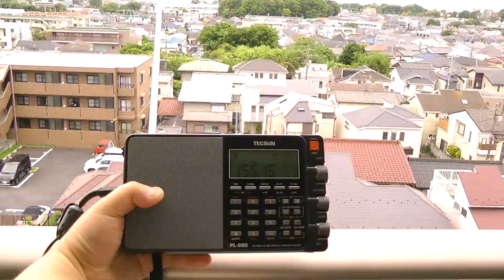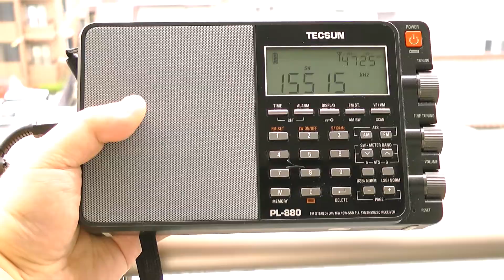15515kHz Radio KUWAIT / TECSUN PL-880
9  Mag. 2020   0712UTC  (9  Mag. 1612JST)

Distanza: circa 8,320km
Azimut di Trasmetti : 59 gradi
Output: 250kW

QTH : Tokio
Ricevitore: TECSUN PL-880
Antenna: Internal Telescopic Whip